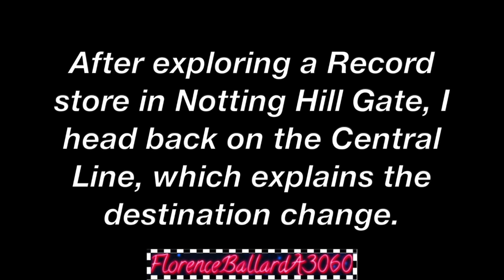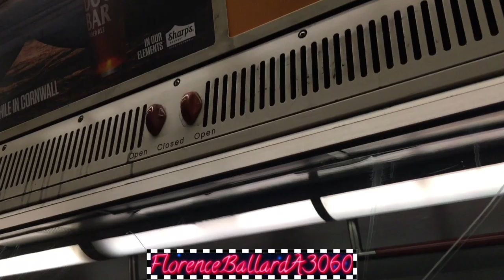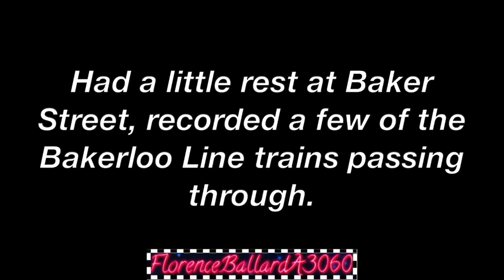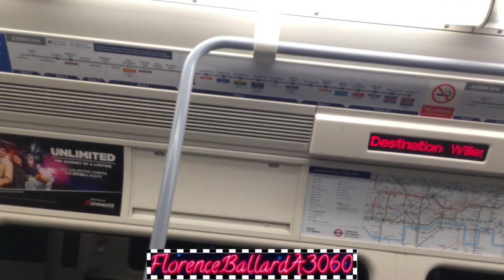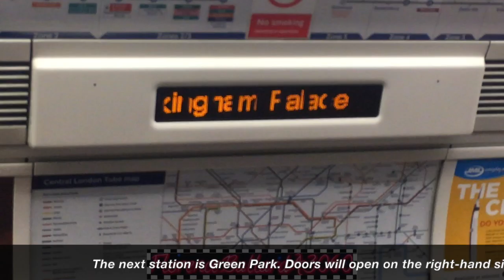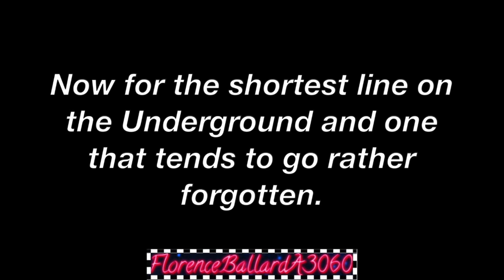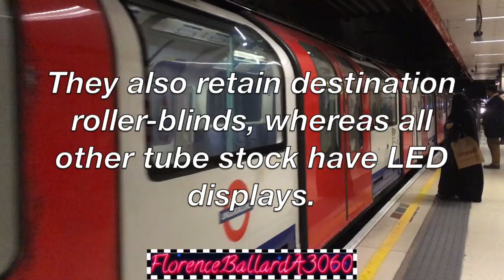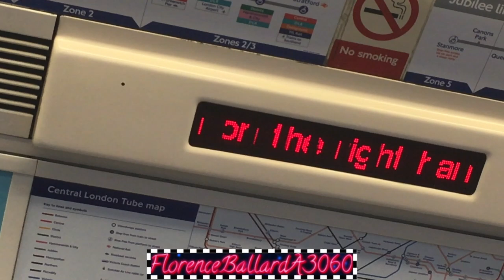Going Underground After 7 Months *22nd Birthday Vlog*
10th April is a very special day for me, being my Birthday! So to celebrate my first one back in London, I take a day out on the Underground! And boy, does it feel weird but amazing to finally ride again after 7 months! After being on clean, air-conditioned Transperth A and B-Series units, it was like a culture shock to be on a crowded, hot Tube train, but I wouldn't miss it for the world! The infamous traction sounds, smells of the Tube and the familiar red, white and blue livery all came back to me and it's never felt better to be home again. We travel across the Bakerloo, Central, Jubilee, Piccadilly and Waterloo & City Lines, as well as a little ride on British Rail too (Greater Anglia Class 321 - separate video after this). Enjoy! :).